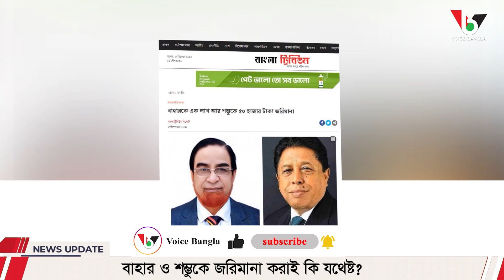বাহার ও শম্ভুকে জরিমানা করাই কি যথেষ্ট? I Mostofa Feroz I Voice Bangla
বাহার ও শম্ভুকে জরিমানা করাই কি যথেষ্ট?

*** ANTI-PIRACY WARNING ***